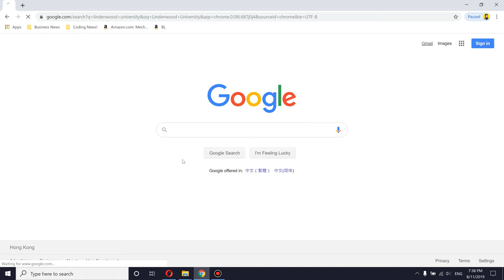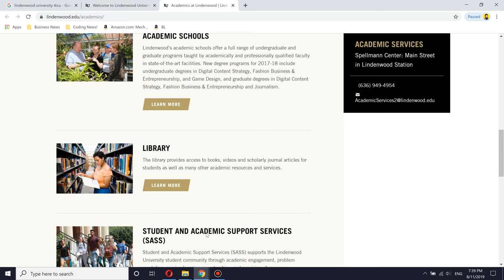Lindenwood University Review 🤔 Worth it?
In this Lindenwood Univers review, I will discuss the following aspects:
Founded in 1827 and located in St. Charles, Missouri, Lindenwood University is a private liberal arts university and is considered to be one of the premier universities in the Midwest. In this review, we will take a deep dive into what makes Lindenwood University so special. We'll cover its diverse range of educational programs, its world-class faculty and staff, as well as its vibrant campus life.